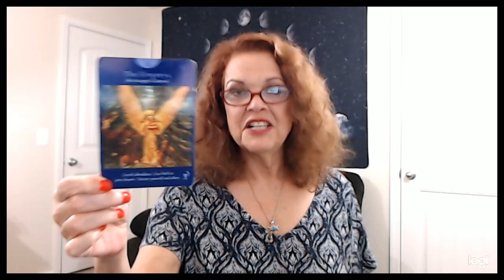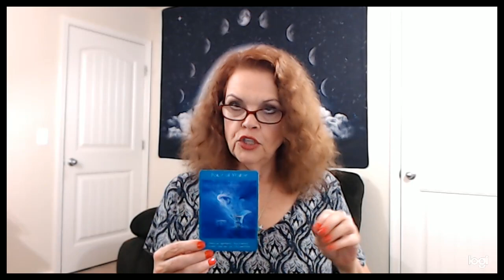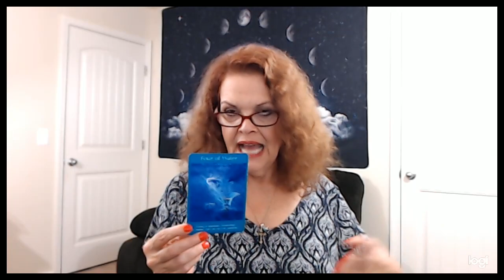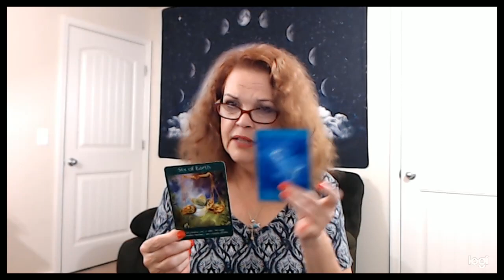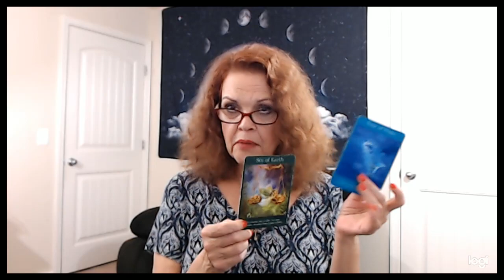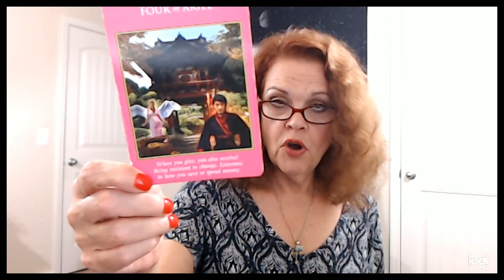Sagittarius June 5, 6, 7, 2020 Financially, YOU Are Good!